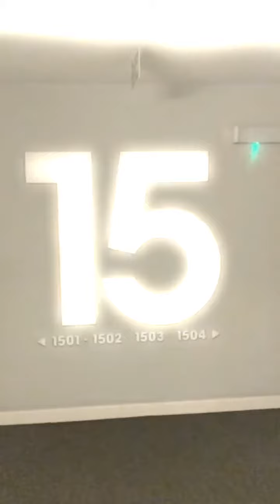Lemonade Building, IG11 - Bairstow eves Barking